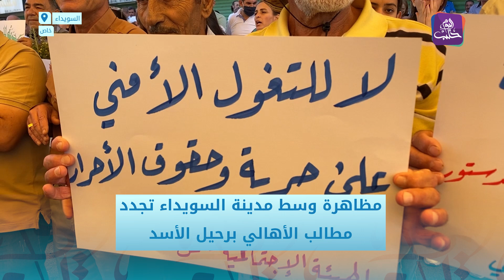أكدت مطالب الأهالي برحيل الأسد.. مظاهرة في ساحة الكرامة وسط مدينة السويداء